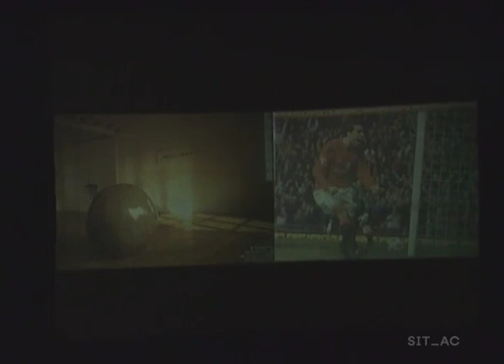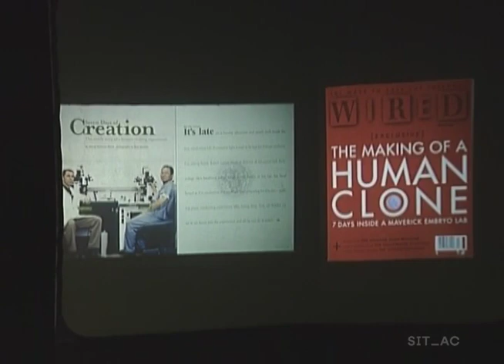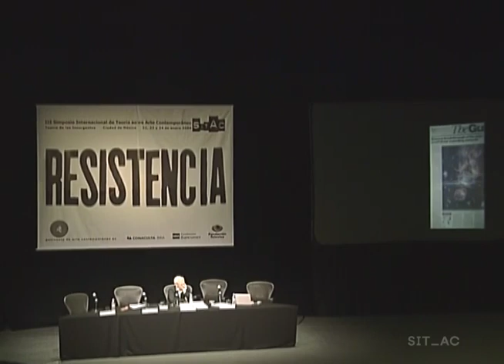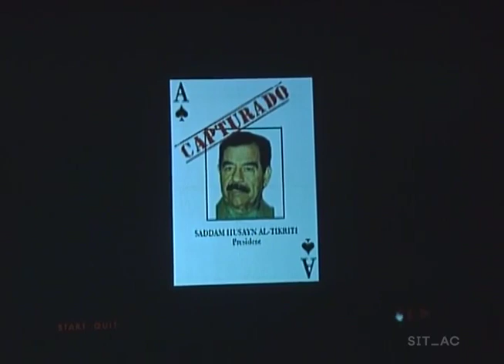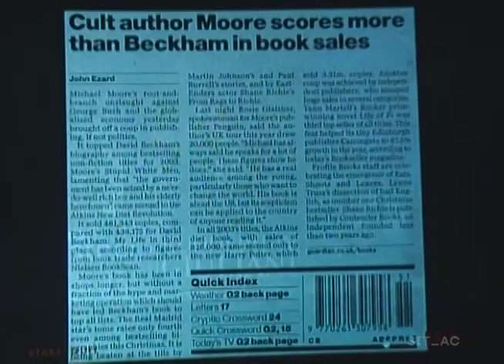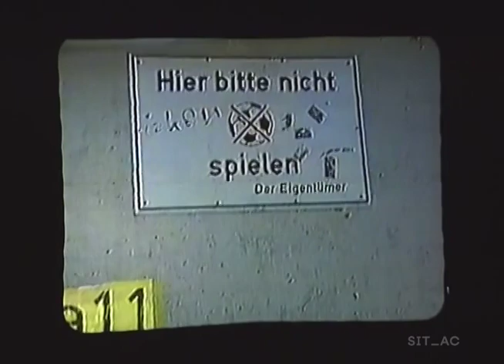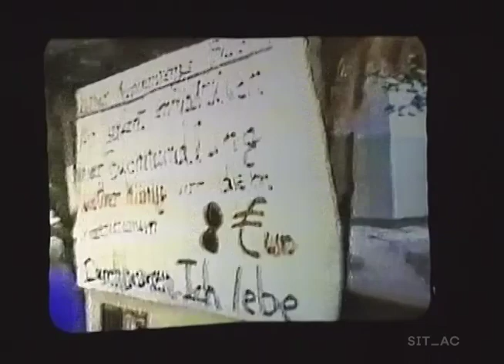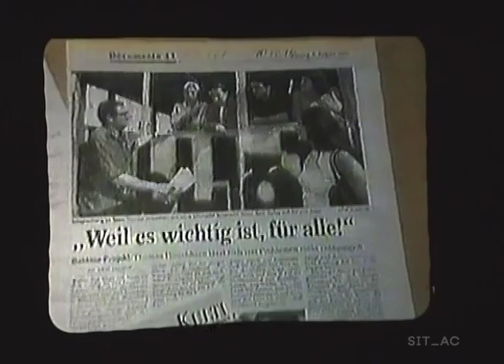SITAC llI | Resistencia - Panel 3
Ética, estética y biotecnología
Gustav Metzger

Business as usual: el mundo está en venta
Antoni Muntadas

SITAC: Espacios y estrategias de resistencia
Tobias Ostrander

Bataille Monument
Thomas Hirschhorn

Directora
Issa Ma. Benítez

El III SITAC tiene como tema de reflexión el concepto de RESISTENCIA; un término ambiguo que es indispensable revisar frente al desarrollo de los recientes acontecimientos políticos, sociales y culturales que, además de debilitar los ideales democráticos según se han planteado en Occidente, han demostrado la escasa incidencia que tiene la opinión del ciudadano de a pie en su propio entorno. Las grandes democracias actuales sufren una especie de esquizofrenia en la que acción y discurso se encuentran más dislocados que nunca, lo que consecuentemente genera una serie de contradicciones y desproporciones importantes en los métodos y discursos de control con los que cuenta el poder. Cabe además notar que quizá por primera vez en la historia, esta situación no se limita a los llamados países en vías de desarrollo, sino que afecta a algunas de las sociedades más avanzadas del globo.

Si bien frente a esta situación la necesidad de un proyecto cultural crítico y contestatario no es sólo deseable sino indispensable, parece que gran parte de las estrategias artísticas que se han lanzado en este sentido han resultado o insuficientes o demasiado fácilmente integradas dentro del sistema que buscan cuestionar. Es en el contexto de esta contradicción que el III SITAC pretende indagar sobre la posibilidad de un nuevo activismo social, cultural y artístico que, quizá a menor escala y en contextos más inmediatos, presente alguna posibilidad de eficacia. Queremos replantear no sólo la necesidad, sino la posibilidad misma de la resistencia, de la confrontación, de la negociación, de la búsqueda de alternativas y de la prerrogativa que todos tenemos para decir NO...

SITAC III se realizó del 22 al 24 de enero de 2004 en el Teatro de los Insurgentes.